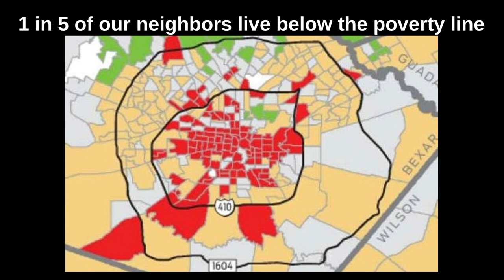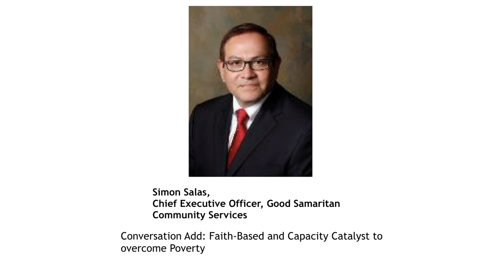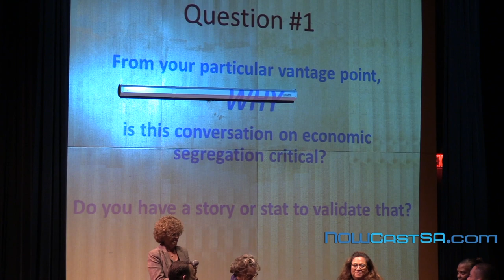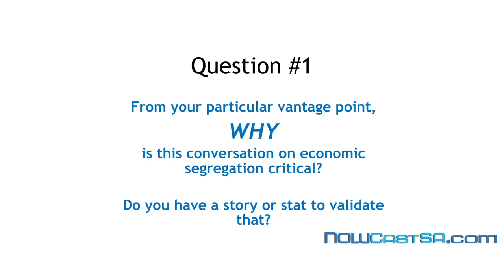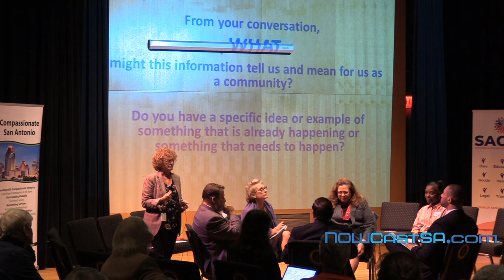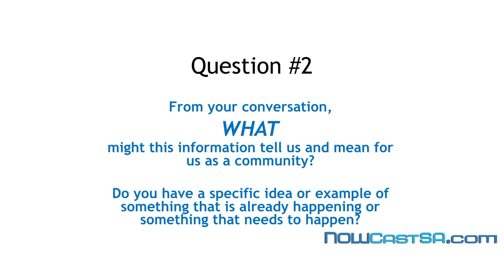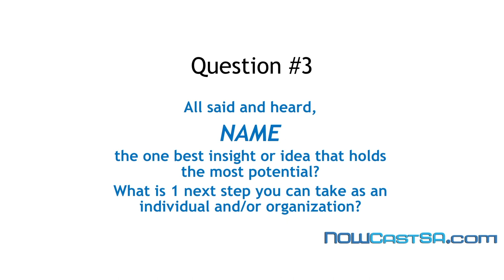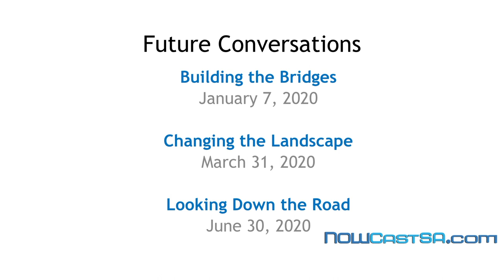Minding the Gaps: A Conversation on Economic Segregation in San Antonio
One in five San Antonians live below the poverty line, making the city the most economically segregated in the nation.

What does that mean for our community and what needs to happen to address the issue?

Replay video of an Oct. 29 community conversation about economic segregation. This video recording was made possible thanks to support from the San Antonio Department of Human Services.

Ann Helmke, Faith Liaison with the city's Faith-Based Initiative guided a discussion at the Little Carver Civic Center with with local leaders who care about solutions:

* Tommy Calvert at Bexar County | home-grown Commissioner working locally in SA with a big picture view
* Linda Carmen at Metro Health | faith leader and on the ground healthcare outreach into community
* Christine Drennon at Trinity U | doctor-wise on SA geography and economic segregation
* Andrew Hill at St. Philip’s College | accessible education via strategy and compassionate community
* Simon Salas at Good Samaritan Center | faith-based & award winning capacity catalyst in overcoming poverty
* Veronica Soto at City of SA | fair housing development and neighborhood improvement